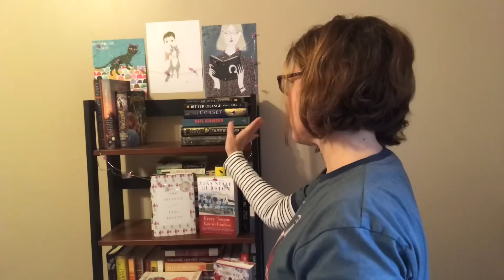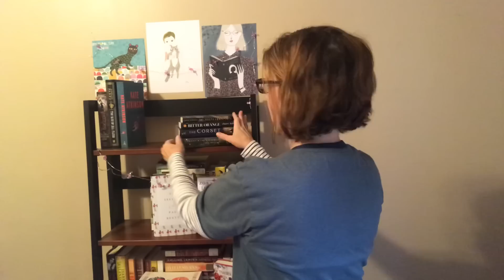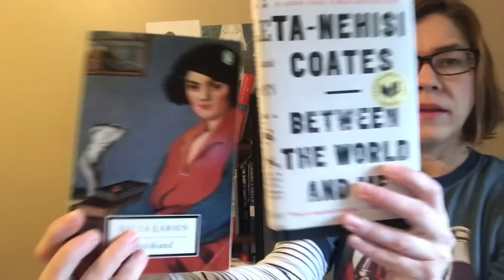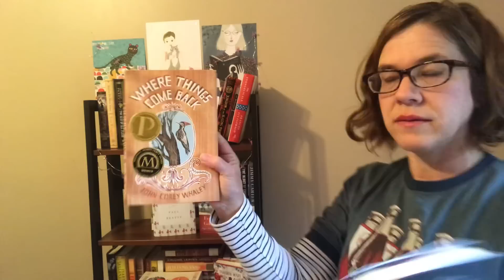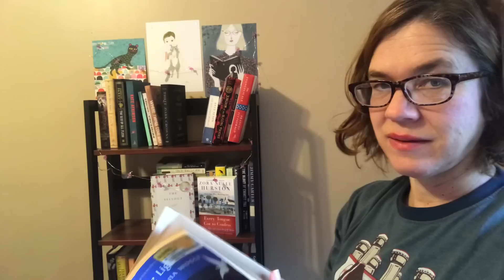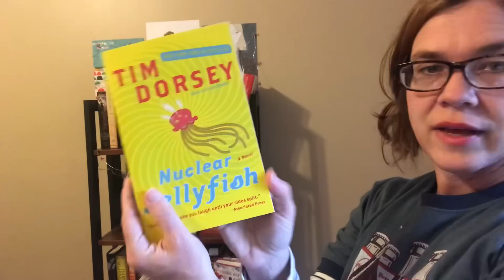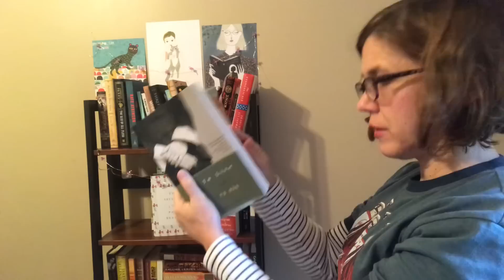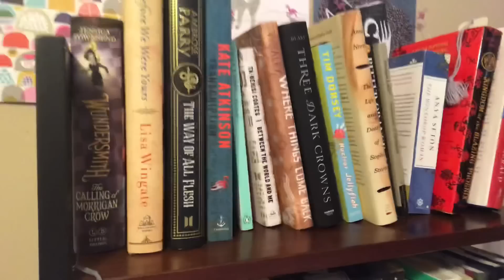TBR 2018 Finale | Vlogmas 24